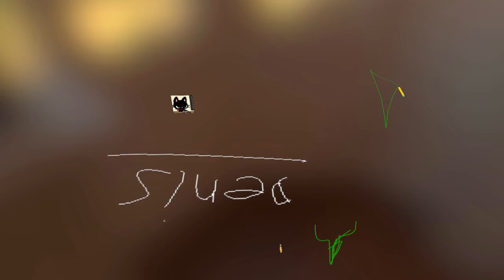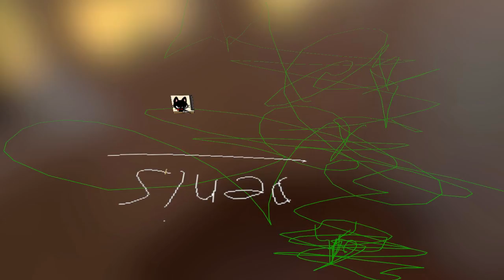Ajatuksia "Tabletop Simulator" -pelistä (6v "juhlavideo")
▲ Tabletop Simulator ▲
Jefre jakaa ajatuksiaan Tabletop Simulator -pelistä arviotyylisessä videossaan, joka on samalla pieni "Blast From The Past" vanhemmista Pelivaltakunta -videoista.

▲ Katso linkit alta ja liity Team Akemireen: ▲

▲ Pakolliset shoutoutkrediitit: ▲
(Tarvittaessa luvat kysytty biisien käyttämiseen)

Grafiikan tehnyt mulle:
NikoGraphics:

▲ Peruspaskakyssärit ▲

1. Mitä nauhoitusohjelmia käytät?
Kuvaus: Open Broadcaster Software, NVIDIA ShadowPlay
Äänennauhoitus: Adobe Audition CS6 ja Audacity.
Grafiikat: Adobe Photoshop CC 2015

2. Mikrofoni ja kuulokkeet?
- Mikrofoni: audio-technica AT2020 XLR-liitännällä
- Kuulokkeet: HyperXCloud Core

3. Hiiri ja näppis?
- Hiiri: Cooler Master Storm Octane MS35
- Näppäimistö: Cooler Master Storm Octane M87C